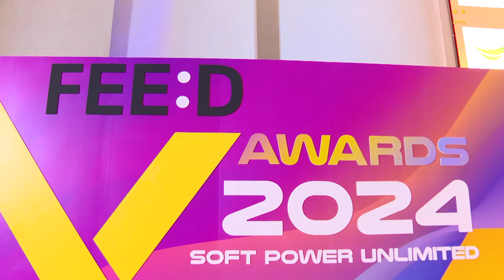FEED Y AWARDS 2024’ จัดใหญ่ มอบรางวัลวายไทย-ทีป๊อป ตอกย้ำความปัง ‘ซอฟต์ พาวเวอร์’ โกอินเตอร์ : FEED